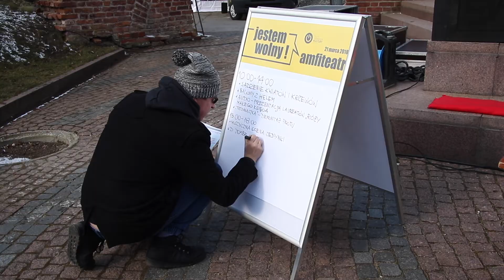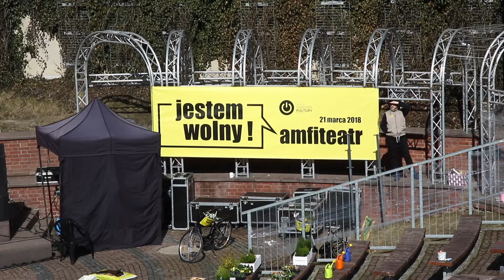Olsztyński amfiteatr uwolniony. Po 10 latach zdjęli ogrodzenie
Pierwszego dnia wiosny olsztyński amfiteatr stał się otwartym miejscem, bo zniknęło jego ogrodzenie.